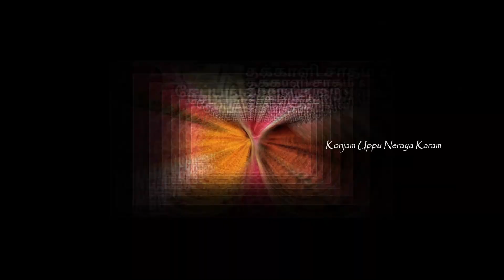Capsicum Rice | Spicy Kovakkai Masala | குடமிளகாய் சாதம் | கார சாரமான கோவைக்காய் மசாலா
Hi Friends,

Here I come with Capsicum Rice & Spicy Ivy Gourd Masala. An easy tasty healthy lunch combo. Please do try this recipe and share your valuable feedback.